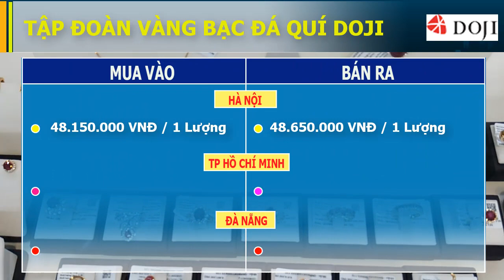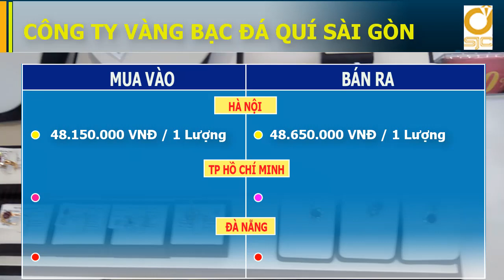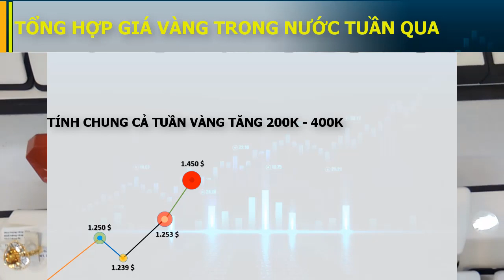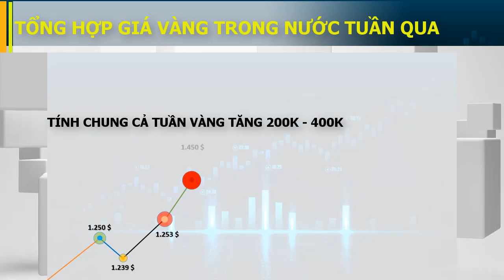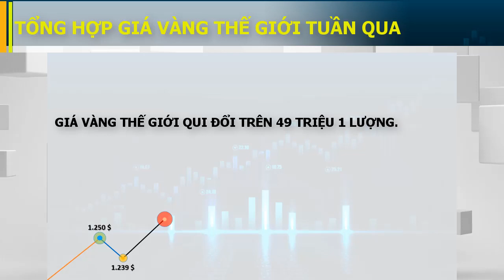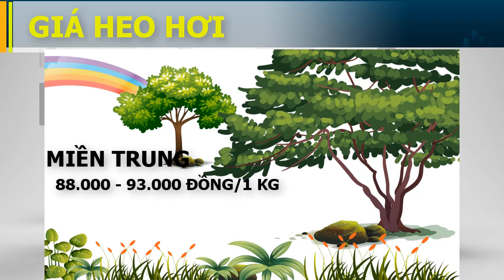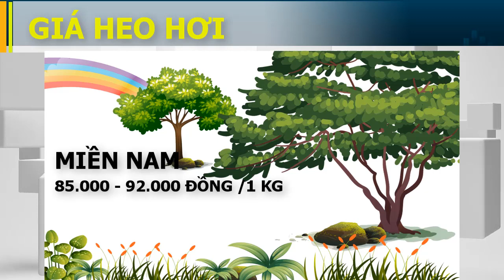Bản tin thị trường và giá vàng ngày 26-4-2020 Tổng hợp tuần qua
Mời các bạn xem bản tin thị trường ngày 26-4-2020:
Hôm nay chúng ta sẽ cùng điểm lại tình hình giá vàng trong nước và thế giới diễn biến trong suốt một tuần qua. Tình hình giá heo hơi ba miền bắc trung nam của ngày hôm nay và tuần qua. Trước tiên mời các bạn xem nhanh giá vàng niêm yết ở một số hệ thống kinh doanh